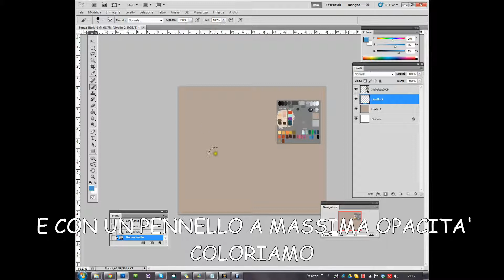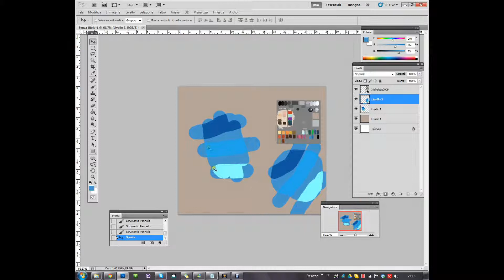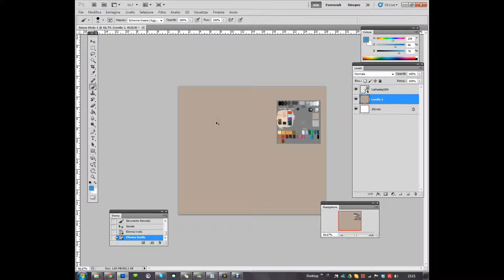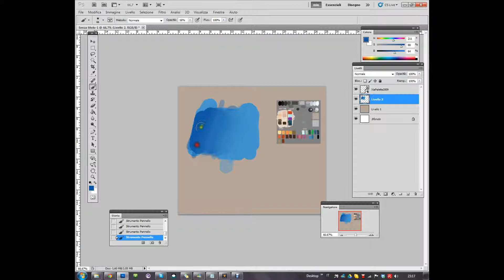Photoshop basic:Sovrapponi e Moltiplica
per maggiori dettagli su photoshop vieni sul mio blog

album:Old school Trance
artist: Issey